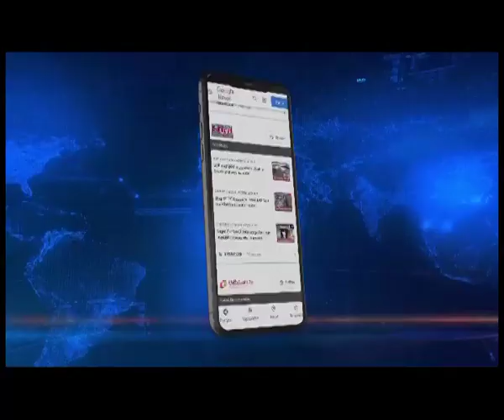सेना दिवस पर बेंगलुरु में कार्यक्रम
🟦🟥𝗡𝗢𝗥𝗧𝗛𝗘𝗔𝗦𝗧 𝗟𝗜𝗩𝗘 | 𝗡𝗔𝗧𝗜𝗢𝗡𝗔𝗟
सेना प्रमुख जनरल मनोज पांडे आज बेंगलुरु के गोविंदस्वामी परेड ग्राउंड में सेना दिवस कार्यक्रम में शामिल हुए। यह पहला मौका है जब राष्ट्रीय राजधानी दिल्ली के बाहर सेना दिवस मनाया जा रहा है।